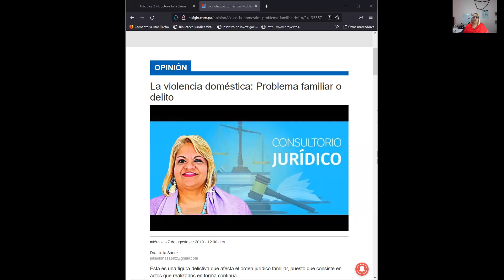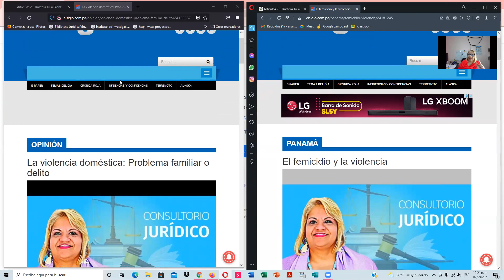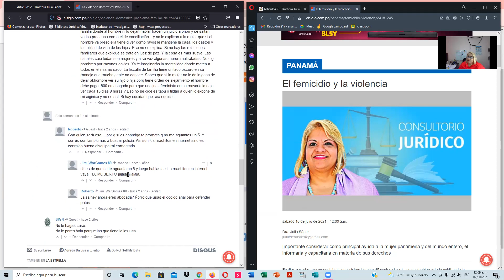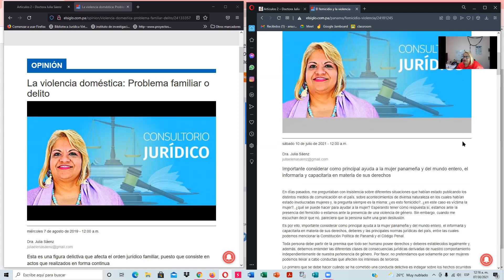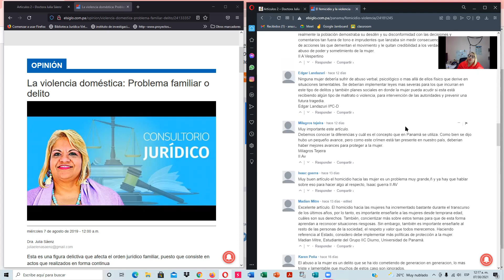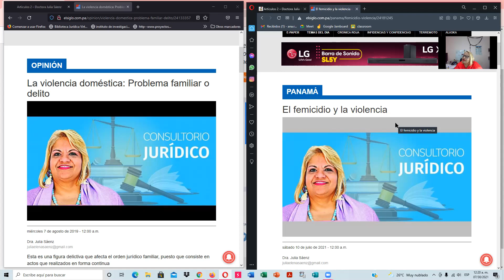Violencia, violencia doméstica y femicidio.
Algunas reflexiones sobre la violencia, violencia doméstica y femicidio.Qué puede hacer cada persona, a nivel personal, para disminuir la violencia y sus consecuencias a nivel de país.